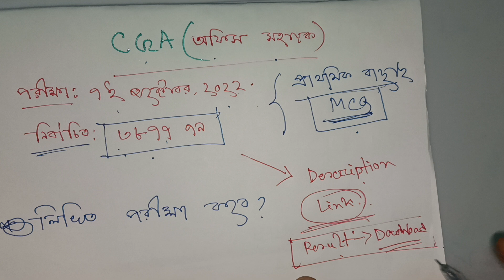📛রেজাল্ট প্রকাশ📛 | সিজিএ অফিস সহায়ক পদের রেজাল্ট প্রকাশ| CGA Office Sohayok Result Published|হিসাব